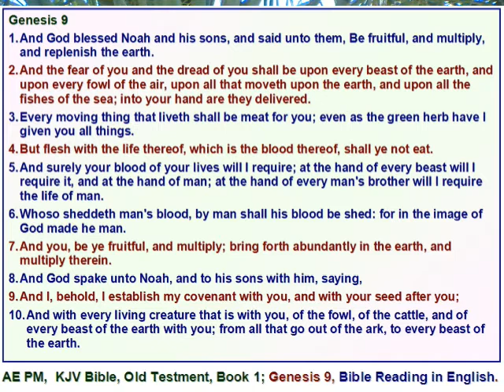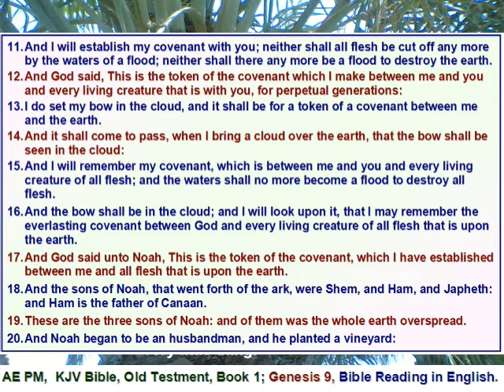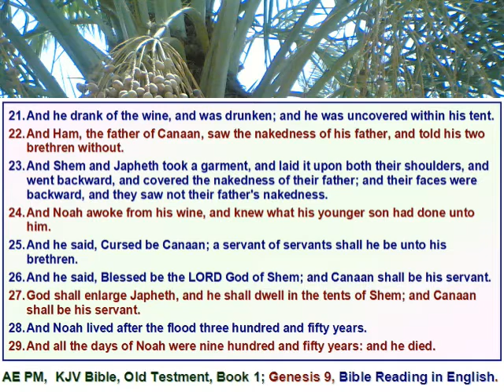HB Book 01 Genesis 09, Bible Reading in English with verses in English